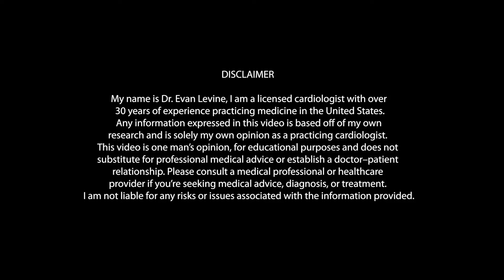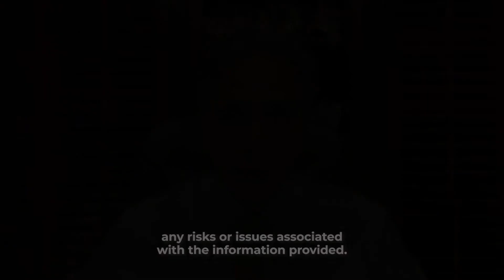Remote Patient Monitoring. Beware of poor quality blood pressure devices.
In this video I report about the Telli Health device BP monitor. I found it to be easy to use and very accurate.  I liked the idea that the data was immediately uploaded to a HIPAA compliant portal for your physician to see.